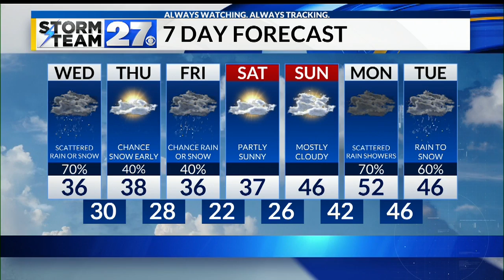A mix of snow and some rain tonight